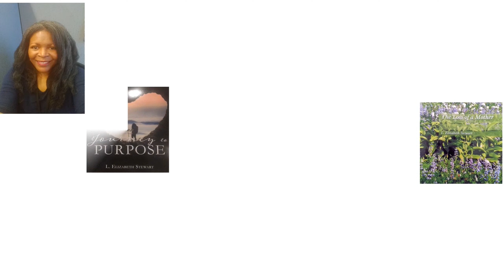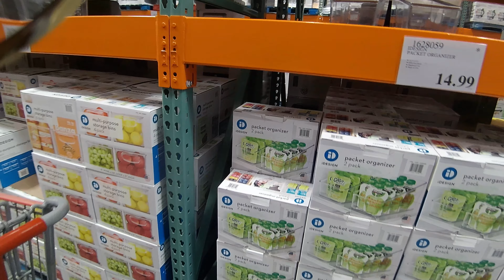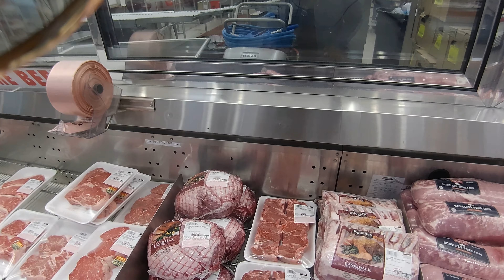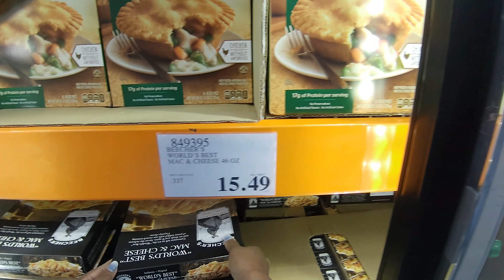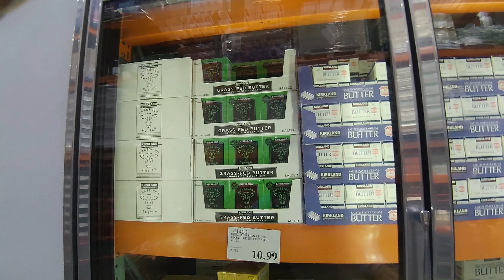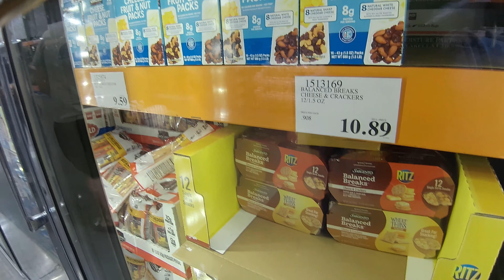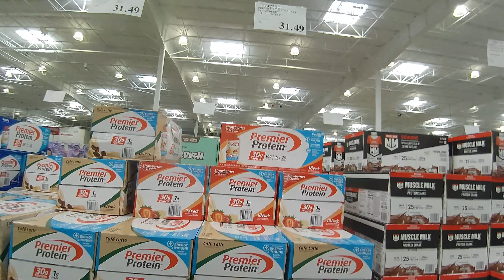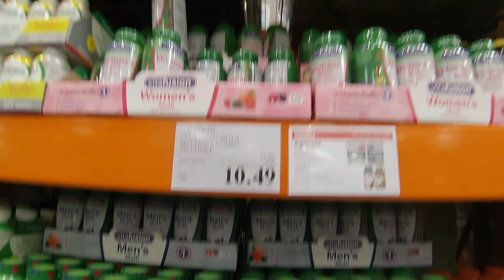Purpose&Beyond - Costco Deals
Hello Guys, come with me and check out these Costco finds and see how my patio project is progressing.

To purchase my greeting card, “The Loss of a Mother”:

Send messages to:
L. Elizabeth Stewart